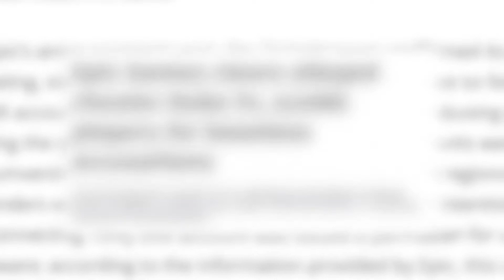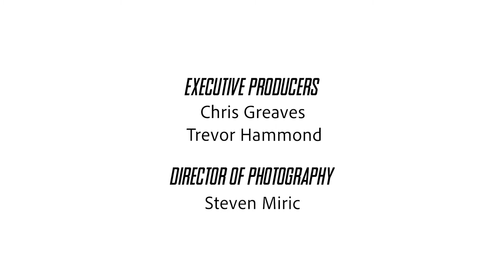Fortnite - The Road To New York - Faze Clan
Positive Productions and Good Game Films follow three Orgs to 2019 Fortnite World Cup in New York City. This episode feature Faze Clan - one of the most successful Org's in the e-sports world